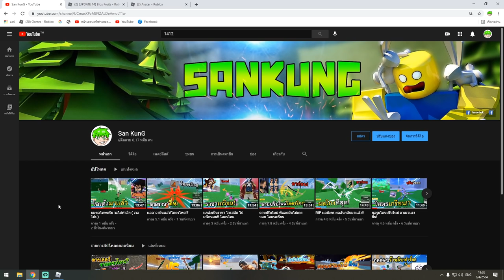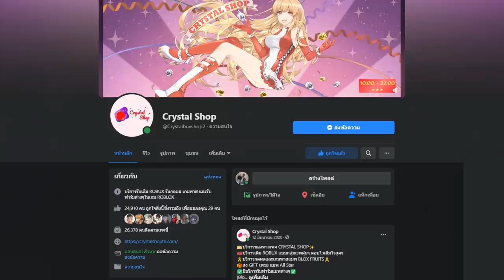ดาบโยรุ กลับมาโกงอีกครั้ง เพราะ!?